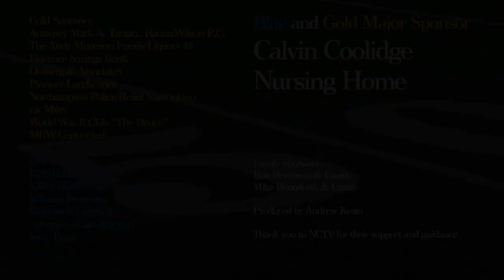Northampton Youth Football: Junior Playoffs 11/4/2012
It's crunch time ladies and gentlemen! The Northampton Youth Football League heads to Belchertown for the Championship game against Greenfield on November 4th, 2012. Get some!